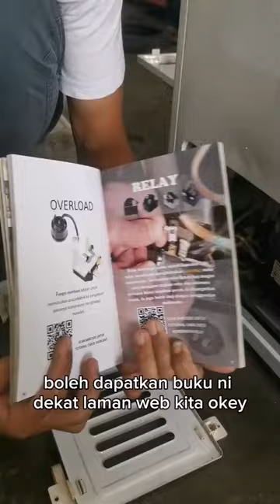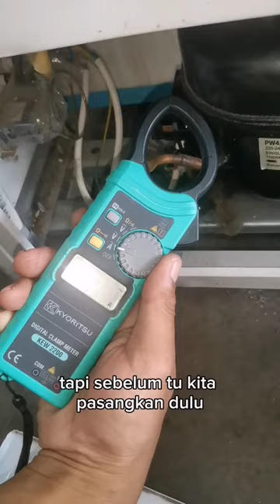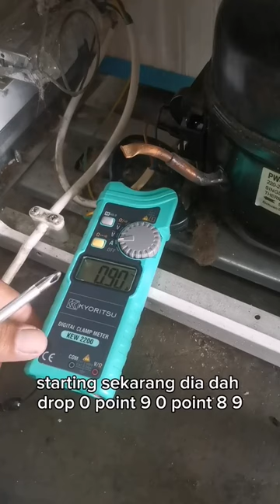FREEZER JENAMA MECK TAK SEJUK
Hai..Video kali ini saya nak kongsikan kepada anda cara menyelesaikan masalah freezer jenama meck tak sejuk..mudah je..Jom tonton dan kongsikan video tutorial ni.